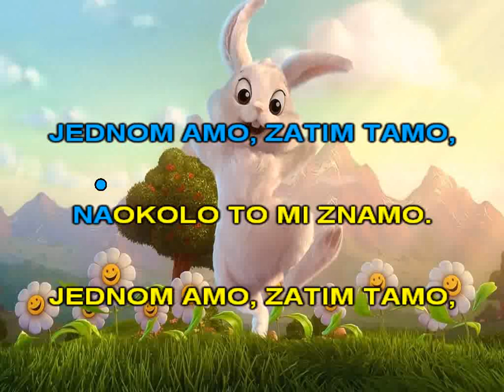ZEKO PLEŠE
Glazbena igra - ples za dvoje
Na stih:
Šapice mi zeko, daj − primaju se za ruke
Jednom amo − u stranu pružaju istu nogu
zatim tamo − u drugu stranu pružaju istu nogu
naokolo to mi znamo − držeći se za ruke okreću se naokolo
Šapicama klop, klop, klop − plješću ritam na riječ klop
nožicama top, top, top − na te riječi top udaraju nogama o pod naizmjenice
Neka vide djeca sva− kruže rukama iz ramena, pokazujući na ostale prisutne
kako zeko plesat zna − hodajući se okreću u krug
Prstićima puc, puc, puc − pucketaju prstima
glavicama tuc, tuc, tuc − pomiću glavu na lijevo, desno pa lijevo rame.